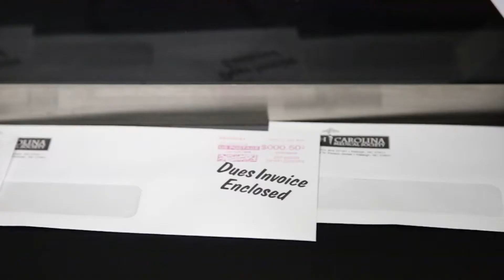Shop Local Raleigh Member Spotlight: The Alternative Mailing & Shipping Solutions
We would like to give a huge shoutout to Shop Local Raleigh for welcoming us as new members to the organization. We are very excited to come to the annual meeting next week! Also, a very special thank you to Dogwood Creative for shooting this video of us. It's such a high quality video and really captures what we are all about, we highly recommend them for you video needs!